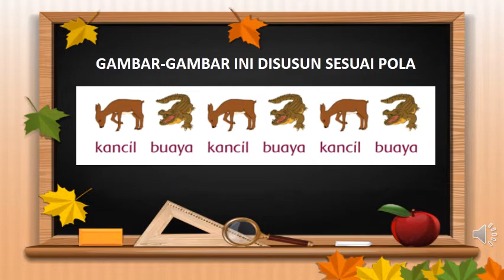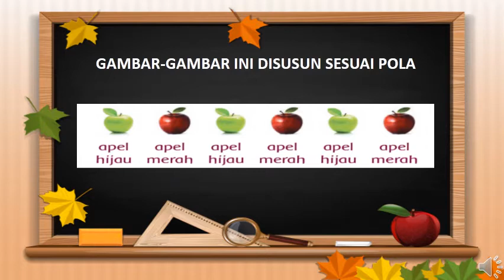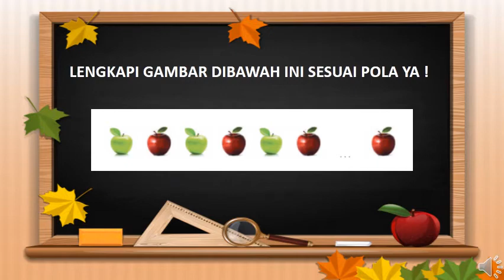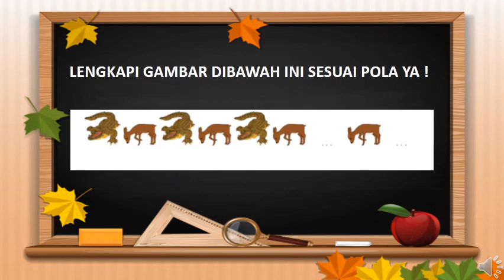MATEMATIKA POLA BILANGAN